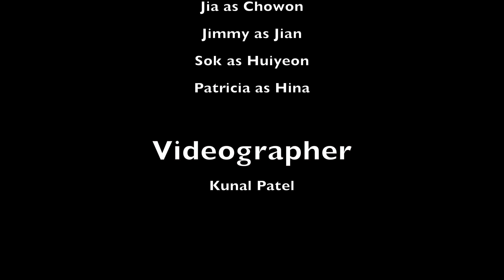LIGHTSUM(라잇썸) | Vanilla Dance Cover | PROJECT KONA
hi guys!

Took a break from dancing, but now I'm back! This video was shot over a month ago, sorry for the slow upload 🥲 also apologies for some out of focus parts in the video, we shot the video with the wrong camera settings and didn't notice until after filming!

Last cover with Jimmy for a while, we'll miss you Jimmy ❤️

hope you guys enjoyed this cover, see you all at the next one!